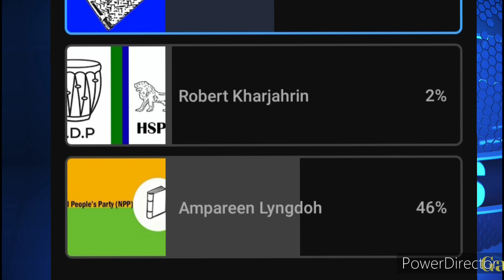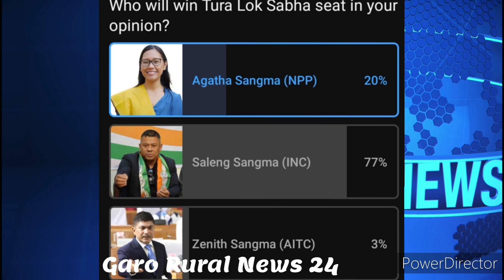Tura aro Shillong Parliamentary Lok Sabha election o Mande rang Sako Chena Ka.dongenga?